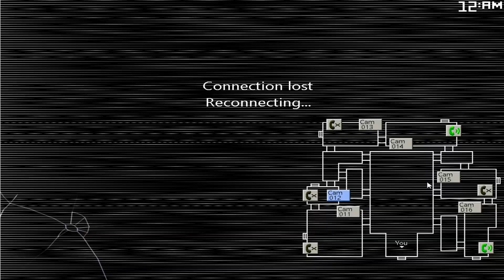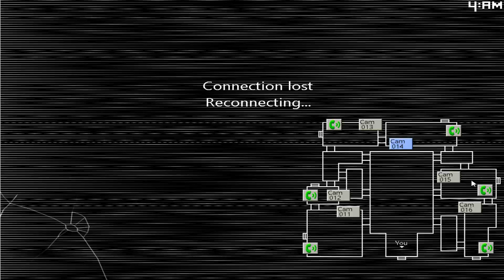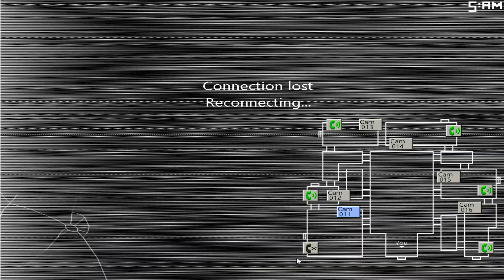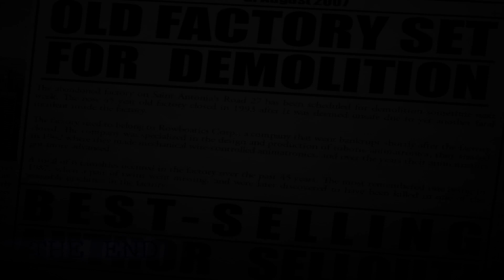Five Nights at Candy's 2 playthrough Nights 4&5 - FNAC 2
System :
      CPU : i5 9400F 2,9/4,1 Ghz  6 core  9M Cache
      GPU : GIGABYTE NVIDIA GeForce RTX 3060 EAGLE OC  12GB GDDR6
      MOBO:  Asus PRIME H310M-R R2.0
      RAM : 2 x 8 gb  ADATA , 2400 Mhz
      SSD : ADATA SU650 250 GB
      PSU : AQIRYS Pulsar LS 550W, 80+